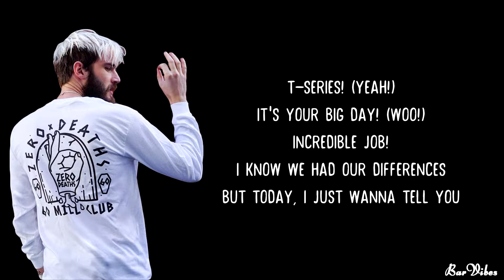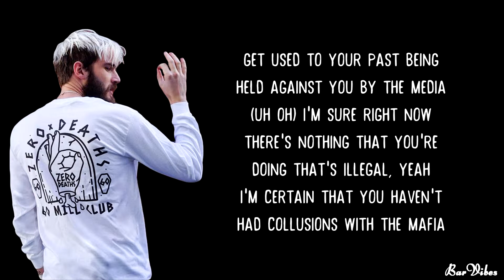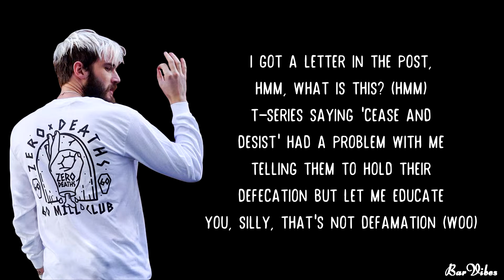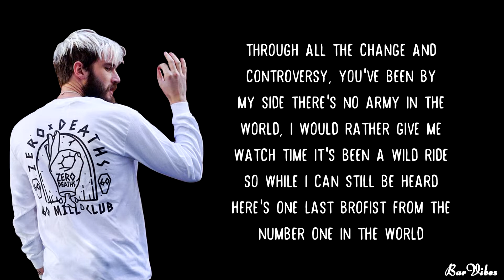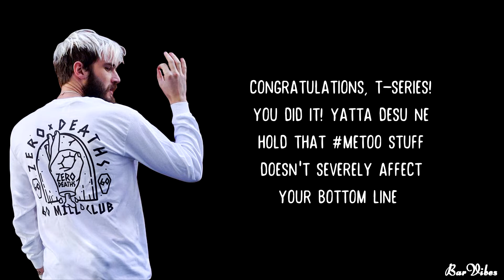Congradulation - PEWDIEPIE (LYRICS)